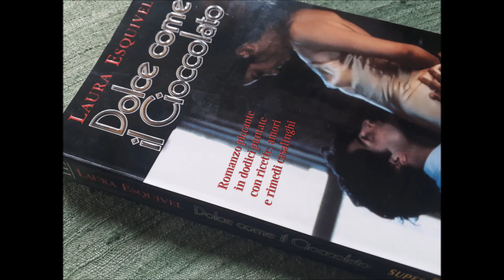Come l'acqua per il cioccolato - cap 3 marzo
"Vicino a sua madre ciò che le sue mani dovevano fare era freddamente prestabilito, non c’erano dubbi. Doveva alzarsi, vestirsi, accendere il fuoco nella stufa, preparare la colazione, dar da mangiare alle bestie, lavare i piatti, fare i letti, preparare il pranzo, lavare i piatti, stirare la biancheria, preparare la cena, lavare i piatti, giorno dopo giorno, anno dopo anno, senza fermarsi un momento, senza pensare se era quello ciò che si meritava". Mamma Elena è una madre crudele come la matrigna delle fiabe. Le donne il cui comportamento verso le altre donne viene corrotto dalla modalità dominatrice gerarchica patriarcale perdono ogni forma di empatia e di buon senso e si trasformano in persecutrici delle figlie. È il caso della madre di Tita nei confronti di quella sua figlia minore destinata per tradizione familiare a servirla o meglio a essere sua schiava. Il romanzo della scrittrice messicana Laura Esquivel viaggia tra meravigliose ricette di cucina tradizionale e magia, nel tipico stile fantastico sudamericano. Viene in mente un altro grandissimo romanzo che unisce vicende e cucina - "Il pranzo di Babette" della danese Karen Blixen, che pur avendo in comune con il romanzo di Laura Esquivel una grande ricetta a base di quaglie – le famose cailles en sarcophage del primo e le altrettanto famose quaglie ai petali di rosa nel secondo – ne differisce però in maniera sostanziale per il fatto che nella storia danese le donne sono tra loro amiche complici e solidali, mentre in quella messicana, tranne le due domestiche indigene, le donne di famiglia non hanno la minima considerazione per Tita, la quale deve affrontare da sola la terribile madre che le nega l'amore fino a farla scappare, sfinita, da casa. Garzanti ed., traduzione di Silvia Benso.
Devana legge per La Scuola delle Donne® "Come l'acqua per il cioccolato" di Laura Esquivel, Garzanti ed., trad. Silvia Benso